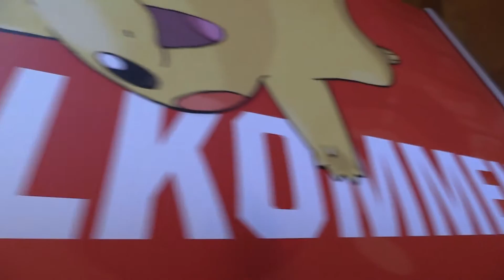Austria Championship Weekend 2016 - Impressionen vom Event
Das ganze Event zusammengefasst in einigen sehenswerten Szenen.

Diskutiere unter Hashtag